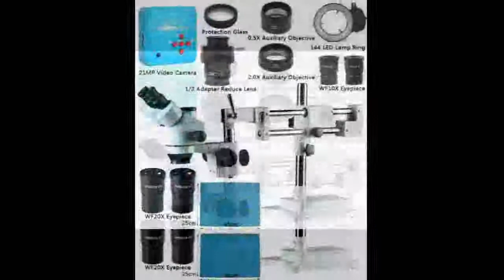SONY IMX290 HDMI TF Video Auto Focus Industry Microscope Camera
Today i will show You-  SONY IMX290 HDMI TF Video Auto Focus Industry Microscope Camera

Description:
IMX290 HDMI TF Video Auto Focus Industry Microscope Camera + 180X C-Mount Lens+Stand+144 LED Ring Light+10.1" LCD.
Autofocus SONY IMX290 HDMI TF Video Auto Focus Industry Microscope Camera + 180X C-Mount Lens+Stand+144 LED Ring Light+10.1" LCD.